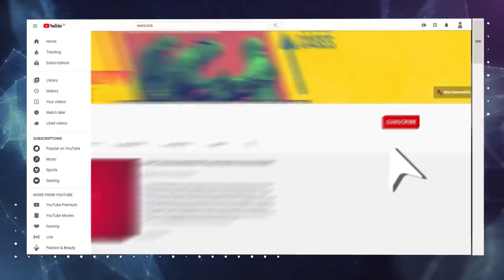लोक कल्याण पैकेज दीजिये मोदी जी !!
आर्थिक पैकेज कागज़ी तौर पर सही है, लेकिन कोरोना काल में उसको लागू करना नामुमकिन है।  इसलिए मोदी सरकार को चाहिए एक लोक कल्याण पैकेज लागू करे जिसमें सबके के  लिए खाना, सबके लिए स्वास्थ और सबके लिए शिक्षा पहुंचाने पर ध्यान दिया जाए। जो पैसे स्टिमुलस पर ख़र्च करना है उसके जगह वो पैसा लोक कल्याण पर ख़र्च करना ज़रूरी है।